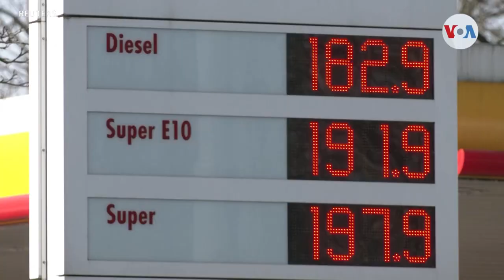Washington reacciona al discurso de Biden y su mensaje a Putin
El discurso del Estado de la Nación del presidente Joe Biden brindó unidad nacional frente a la invasión rusa de Ucrania. Su mensaje a Putin fue bien recibido pero llegaron también críticas sobre otros temas.

¡Visítenos!